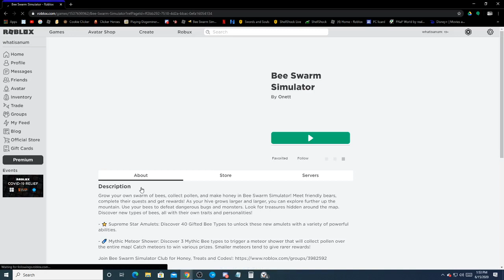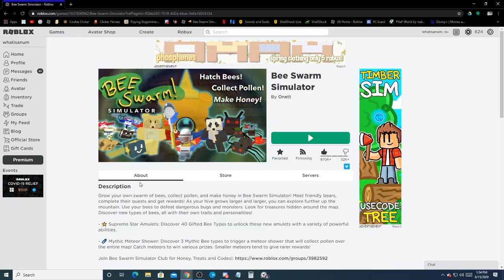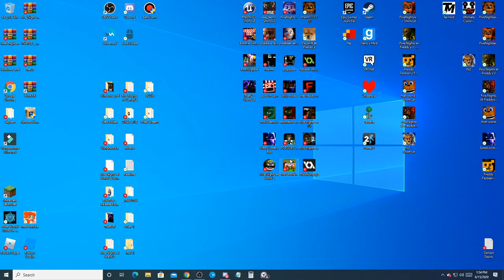Bee Swarm Sim Part 2